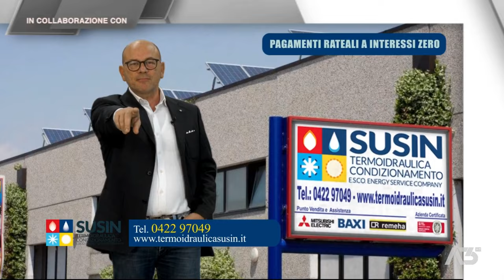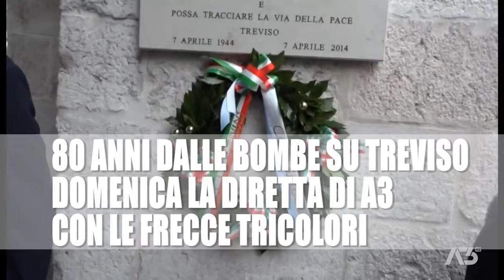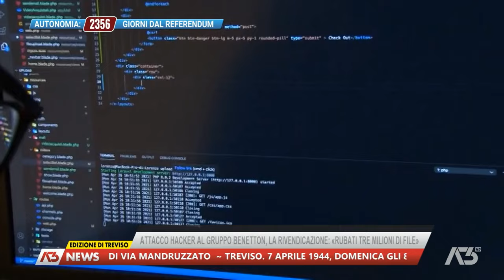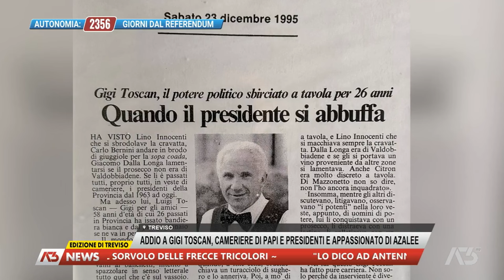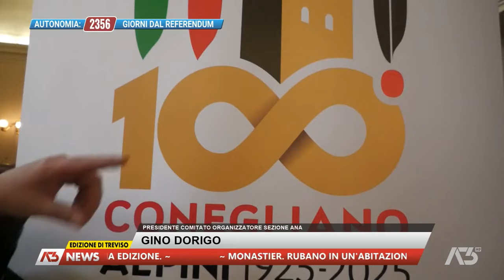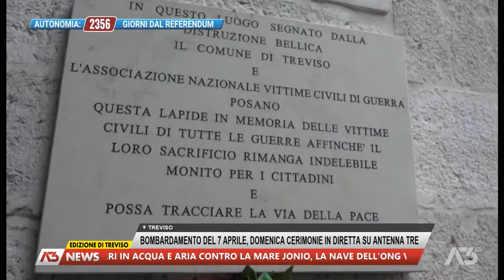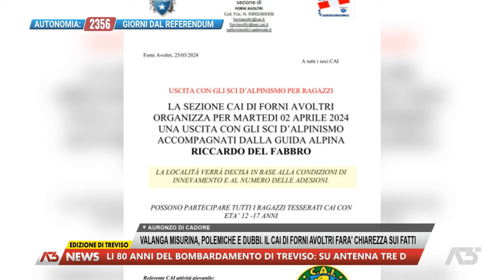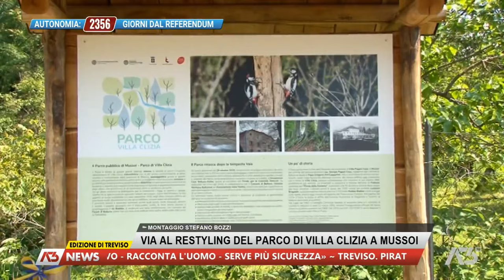A3 NEWS TREVISO | 04/04/2024